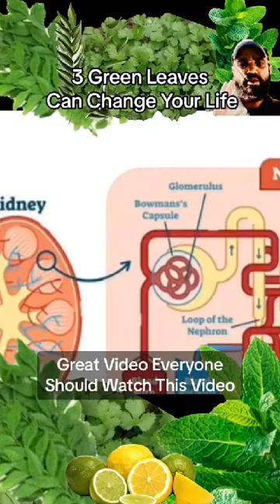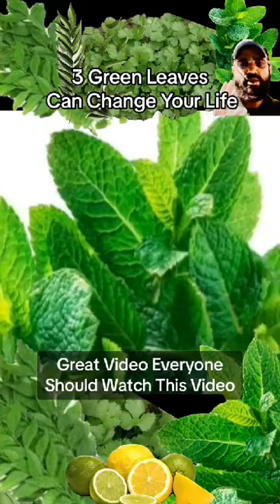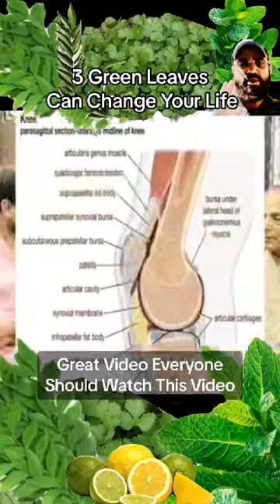Three green leave change your life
Video from Rafia parveen